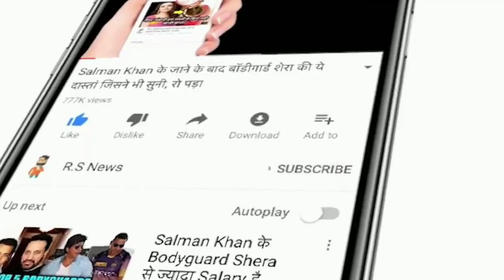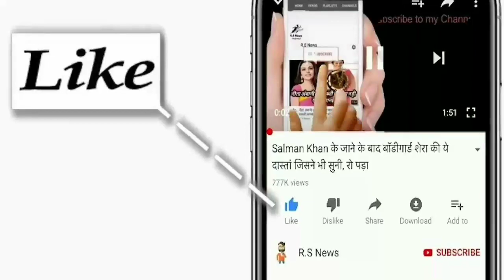देखिए,KKR के खिलाफ मैच हारने के बाद रो पड़े Pant ने कही 100 करोड़ की बात,सुनकर Ashwin,Dhawan भी बौखलाए